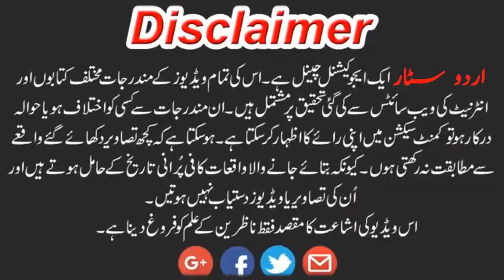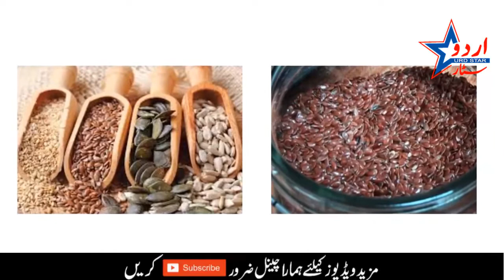alsi ke beej istemaal karne ke heran kin fawaid, rozana khayen aur kamalaat dekhen